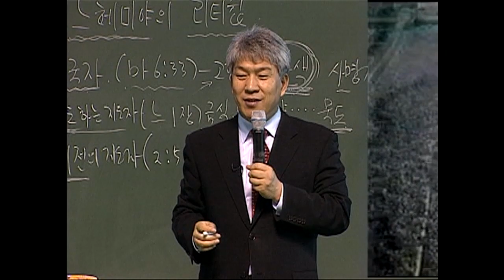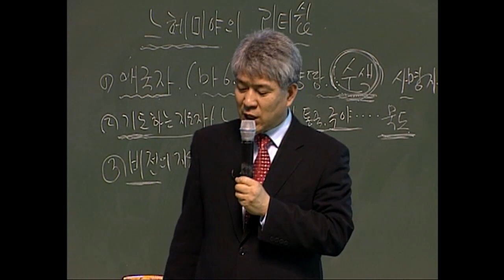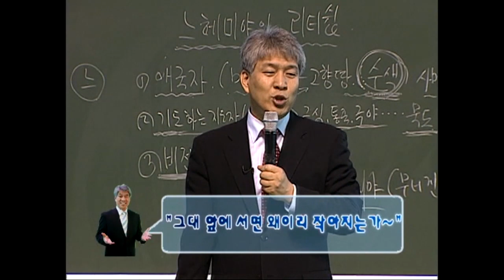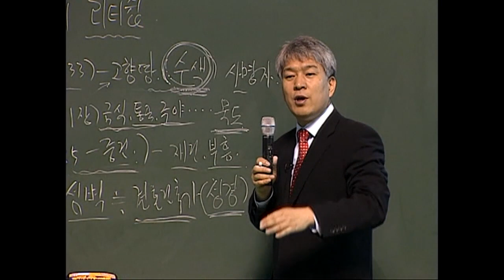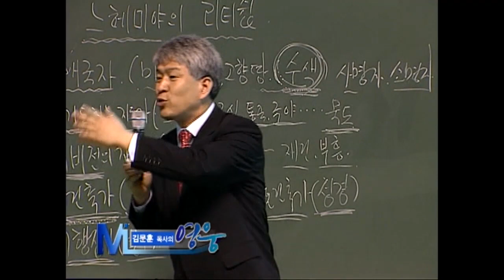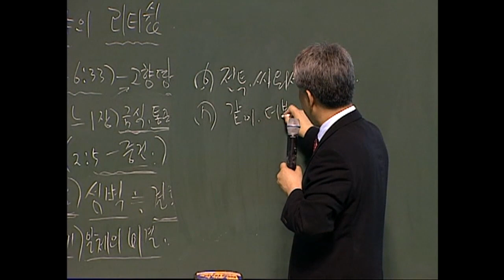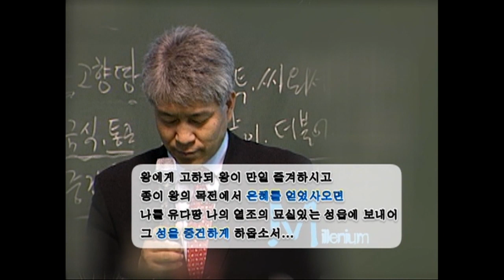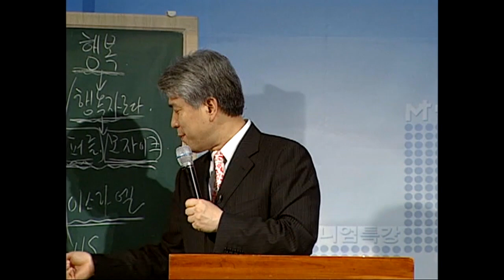김문훈목사 특강시리즈 | 느헤미야의 리더십 2부 [JOY]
" 느헤미야의 리더십 2부"